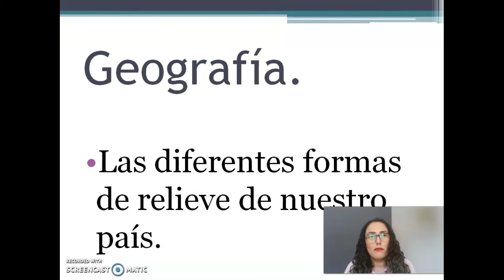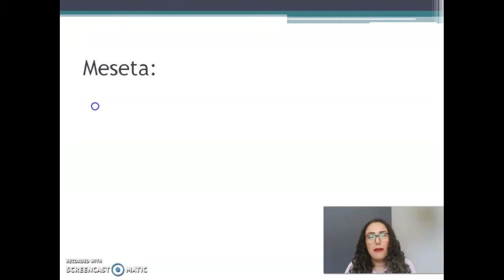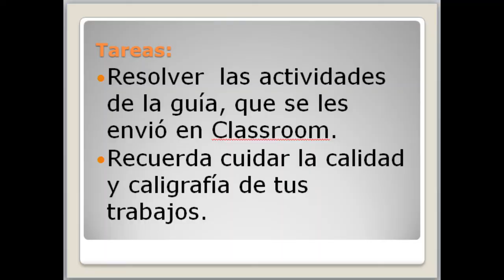SALON 41 DEL 18- 22 GEOGRAFIA